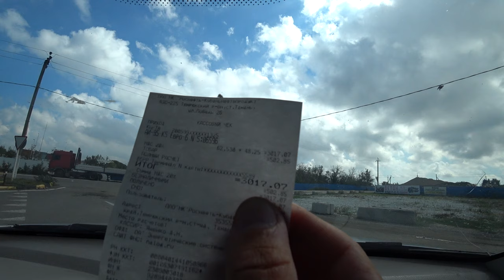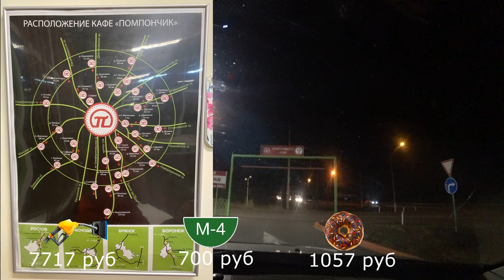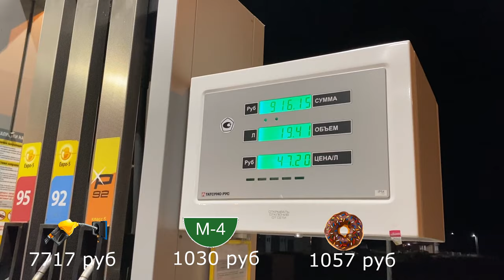Из Крыма по М-4 ДОН и днем и ночью. Все что нужно знать до Москвы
Что вас ждет на Крымском мосту?
Сколько стоит платник днем и ночью?
Где ночевать по дороге в Москву?
Опасные места в Ростове?